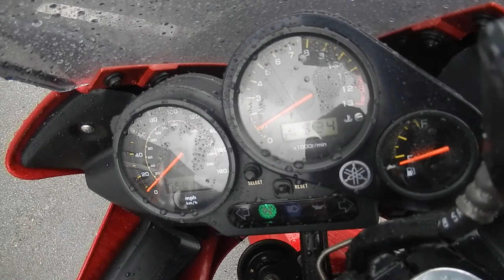No B7805 YAMAHA FZS1000